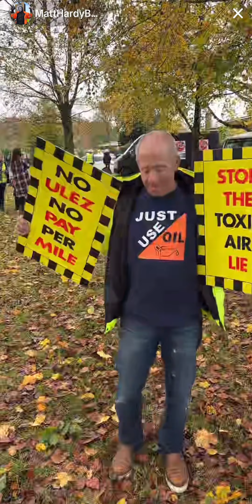ULEZ Protest - 4th November 2023